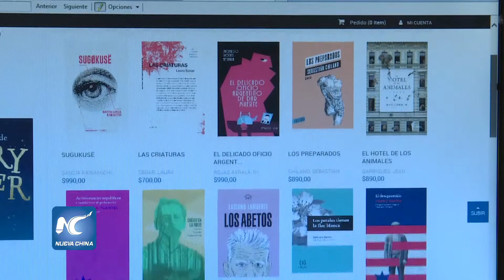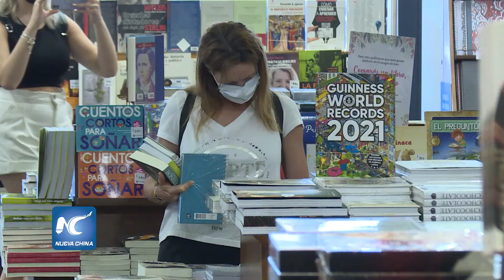Famosa librería argentina aumenta ventas en línea en medio de la pandemia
Las compras y ventas en línea han experimentado un repunte en Argentina, mientras los consumidores modifican progresivamente sus hábitos de compra y los comercios arrecian esfuerzos para ganar terreno en el mundo digital.